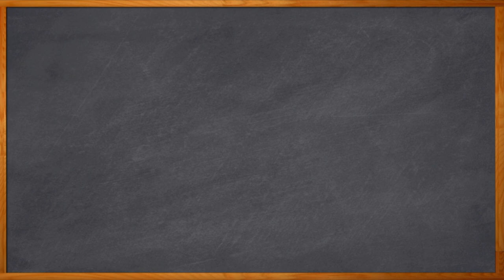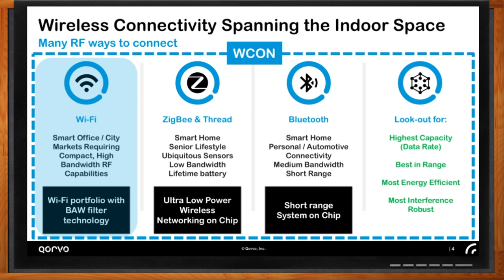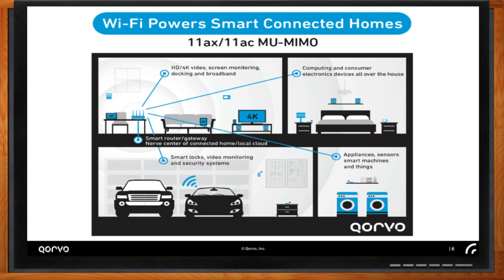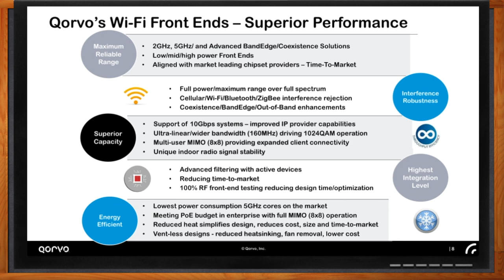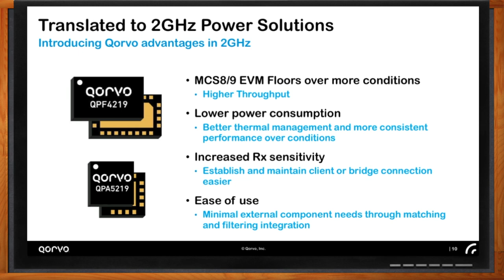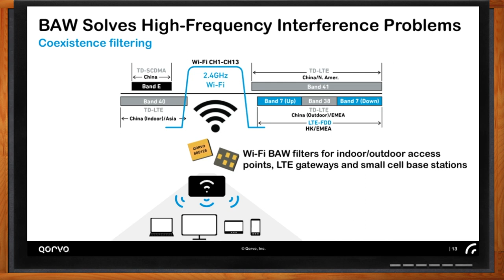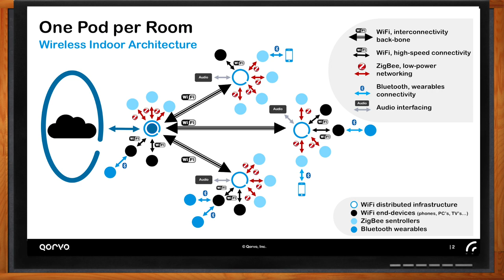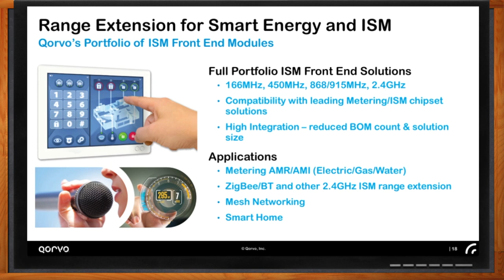Chalk Talk: Qorvo's Wi-Fi Front End Solutions - a video interview with EE Journal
In this episode of Chalk Talk sponsored by Mouser Electronics and Qorvo, EE Journal interviews Tony Testa, Qorvo's Wi-Fi Product Line Director, about our Wi-Fi Front End Solutions what are our specificities and differentiators, and how Wi-Fi participates in tomorrow's smart home.